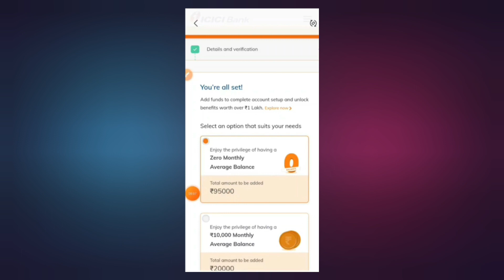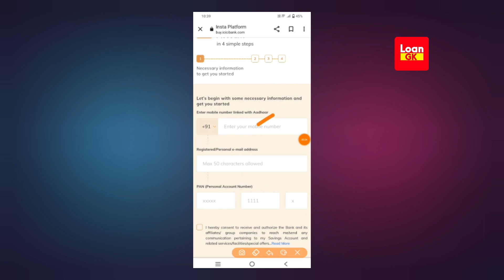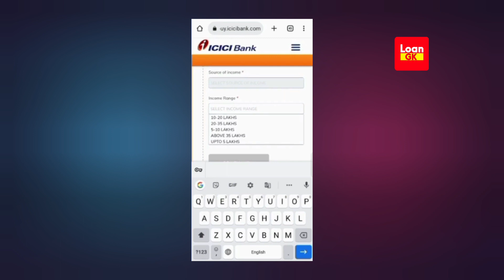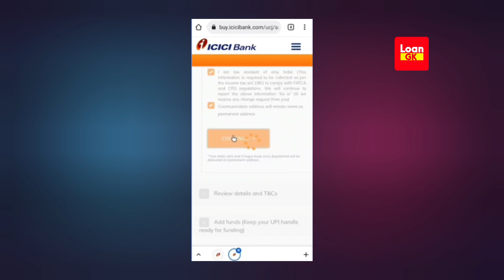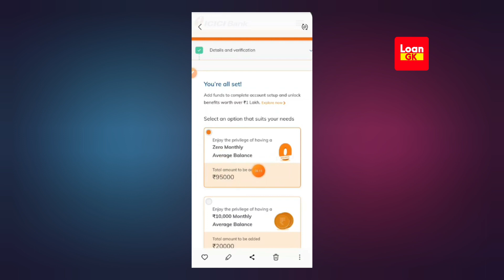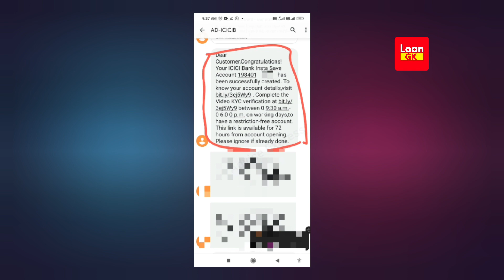Icici Bank 9500 Zero Balance Account Opening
In this video I am Tells Us About Icici Bank 9500 Zero Balance Account Opening | icici bank zero balance account opening

Video Topics
00:01 zero balance bank account opening online icici bank
00:44 Open Offical Website
01:30 Enter Aadhar Number
02:07 Enter Personal Details
03:01 Enter Nomiee Details
04:05 Choose icici bank zero balance account
04:48 icici bank zero balance account Video Kyc

icici bank zero balance account opening online 2023,

icici bank zero balance account opening online tamil,

icici bank zero balance account opening online 2022,

icici bank zero balance account opening online malayalam,

icici bank zero balance account opening online telugu,

icici bank zero balance account opening offline,

icici bank zero balance account opening online 2022 tamil,

icici bank zero balance account opening online kannada,

icici bank zero balance account opening online without pan card,

icici bank zero balance account opening online mobile,

icici bank zero balance account opening online app,

icici bank account opening zero balance app,

icici bank zero balance account benefits,

zero balance bank account opening online icici bank,

zero balance bank account opening online in icici bank,

icici bank zero balance account charges,

icici bank zero balance account debit card unboxing,

icici bank current account opening zero balance,

icici bank zero balance account credit card,

icici bank account opening zero balance credit card,

icici bank account opening zero balance charges,

icici bank current account opening online zero balance,

icici bank zero balance account details,

can i open icici zero balance account online,

icici 0 balance account opening online,

icici zero account open online,

how open icici zero balance account online,

Watch our video to learn more about how this account can help you achieve your financial goals.